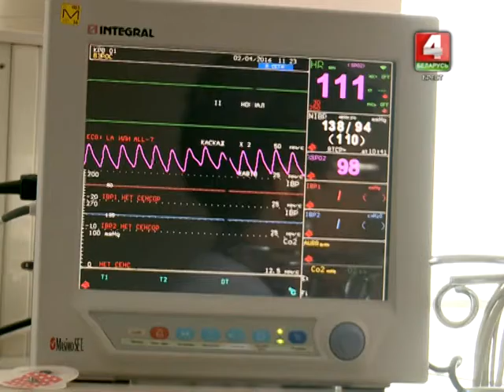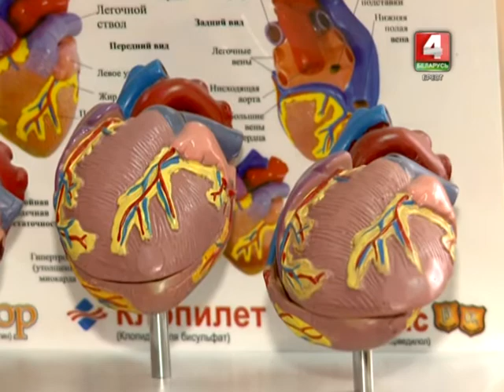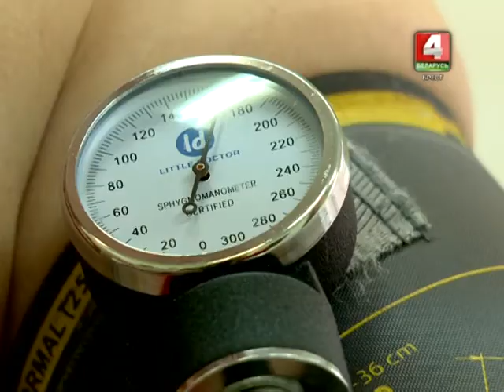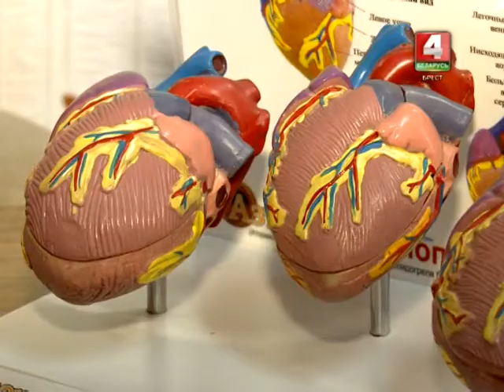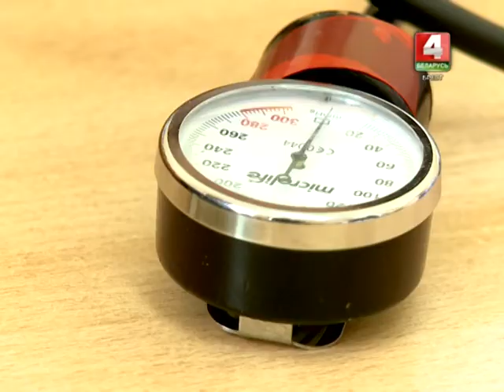Будем здоровы! 16-08-16